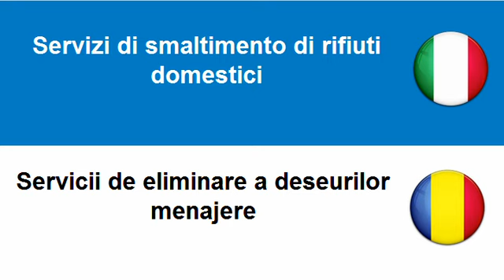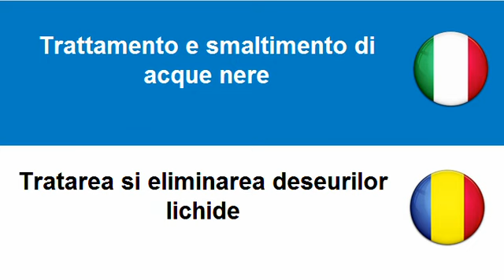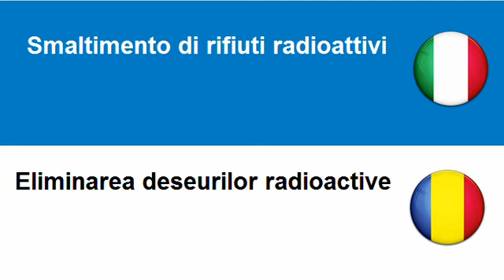Imparare il Rumeno = Servizi connessi ai rifiuti urbani e domestici